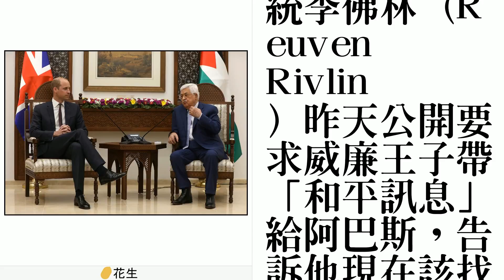英威廉王子晤巴勒斯坦主席 盼中東永久和平